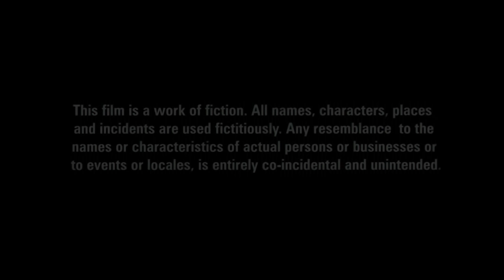GOOD BOY BAD BOY Hindi Full Movie | Hindi Comedy | Emraan Hashmi, Tusshar Kapoor, Tanushree Dutta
Watch Emraan Hashmi and Tusshar Kapoor's Hindi Comedy Film Good Boy Bad Boy In Full HD!

Cast : Emraan Hashmi, Tusshar Kapoor, Tanushree Dutta, Isha Sharvani, Paresh Rawal, Sushmita Mukherjee, Rakesh Bedi, Anang Desai
Director: Ashwini Chaudhary